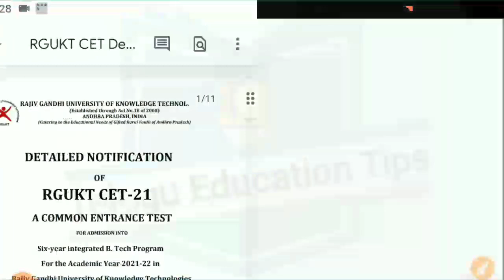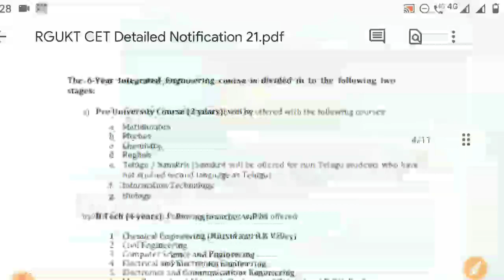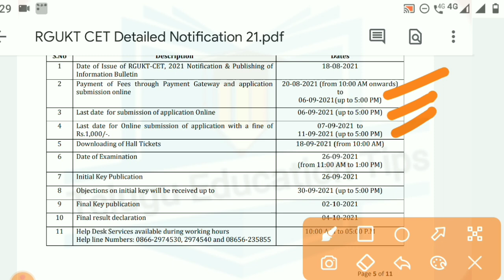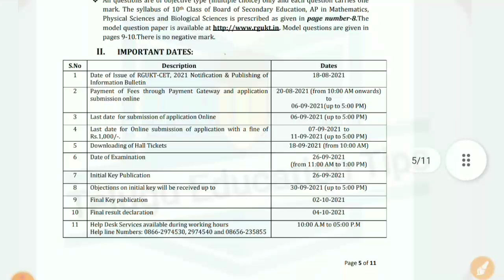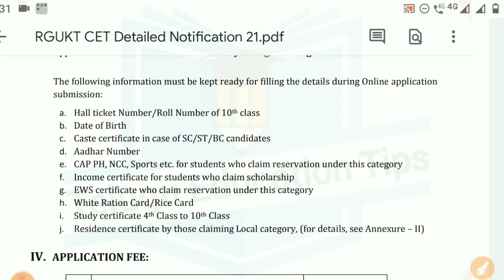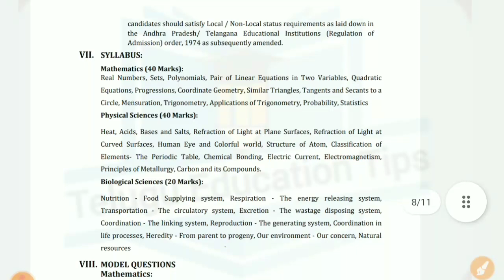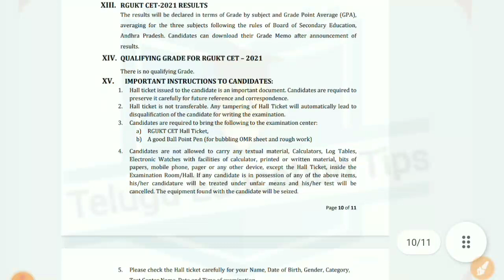ap iiit 2021 notification released | how to apply and when to apply details in telugu